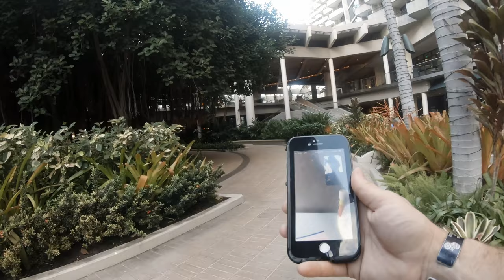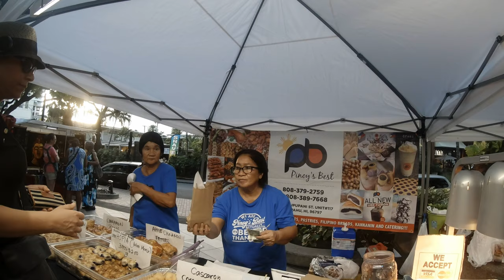Oahu Hawaii in a day!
So...I "had" to take a military trip to Hawaii for a few days...I know, I know...the things we do for God and County some time.  This is my second time to Hawaii and Waikiki.  The first time was a family vacation and we stayed at the Hale Koa Military Resort and it was awesome.  This time I was in a hotel by Outrigger a couple blocks in from the water...not too bad.  I spent a lot of time looking for stuffed animals for my girls but did make it out a little to see some night life and did some snorkeling (in my next video).  So follow along and check this awesome island out!

About Active Duty Outdoors:
I am an Active Duty Air Force member with over 20 years of service.  My career has brought me to some awesome locations that I was able to call home, from the Rocky Mountains to the Swamps of South Georgia and everywhere in between!  My family and I have a strong passion for the outdoors from hunting, fishing, hiking, camping, to SCUBA diving and spearfishing.  Where will we go next?